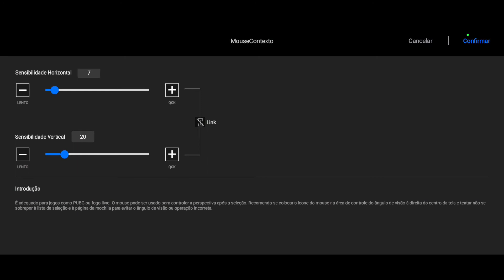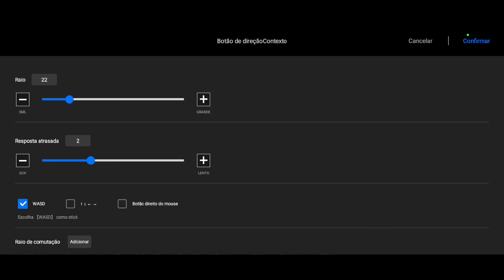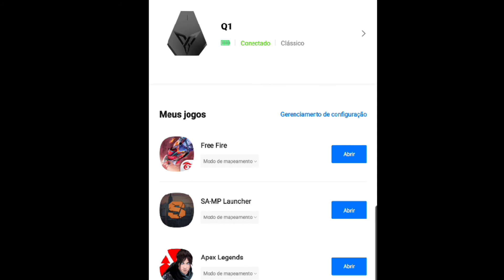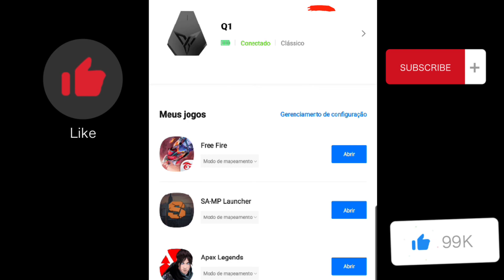FREEFIRE 🔥SENSIBILIDADE DOS DEUSES SO CAPA VERMELHO 🔴MOBILADOR FREEFIRE🔥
MOBILADOR MELHOR  SENSIBILIDADE DEPOIS DA ATUALIZAÇÃO DO FREE FIRE !!

• CONFIG / MOBILADOR
• MEU CELULAR: GALAXY A 71 -6GB/128GB ANDROID 12 ATUALIZDO
• DPI DO CELULAR: 411
• DPI DO MOUSE: 1200 A9 B-MAX
• VERSÃO DO MEU FLYDIGI: 6.0.5.18